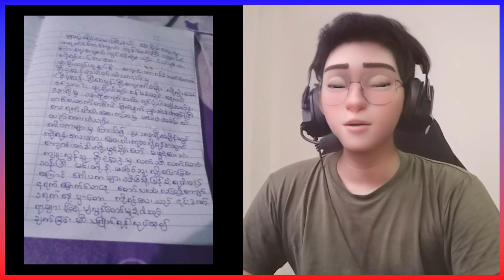ဘုန်းကြီးက ကိုရင်လေးကို သ-တ်တဲ့အမှု ဖုံးကွယ်ဖို့ကြိုးစားနေပါတယ်